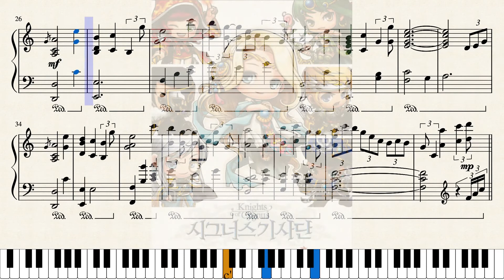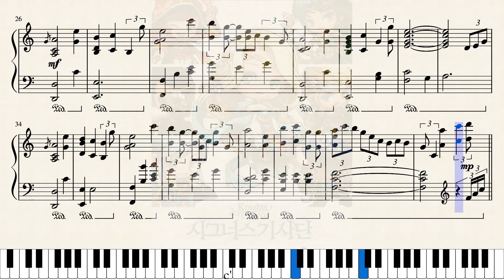에레브_메이플스토리 BGM piano